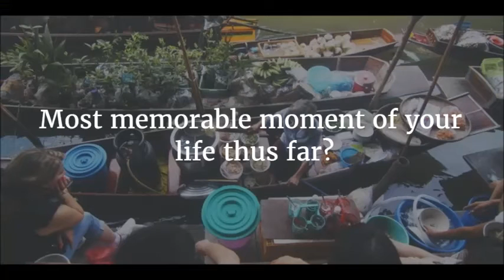BTS at TropLV with Chef Robert Butler!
We're going behind the scenes with Bacio Italian Cuisines chef, Robert Butler!